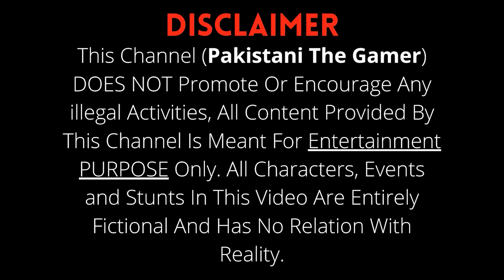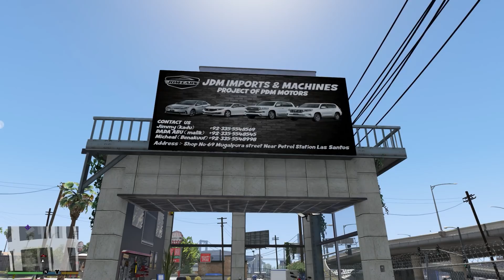GTA 5 Pakistan | Jimmy and Ali Bhai's New Shop | Honda CB500X | Urdu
In this Video, Jimmy And Ali Bhai Got Call From Worker About Shop And with CB500X

My PC
Dell Optiplex 3020 SSF
Processor: Intel Core i7-4790K
Graphics: MSI Geforce  GTX 1050Ti
RAM: 16 GB ELITE PLUS
Steering Wheel:  Logitech G27